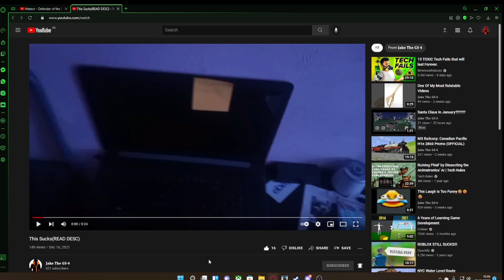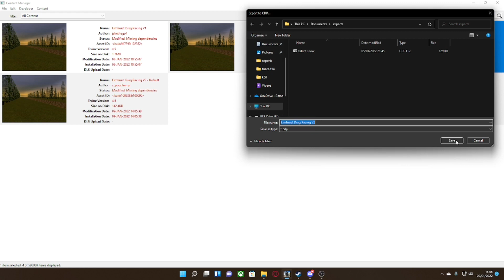Helping a friend on something/trainz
Trying to help jake